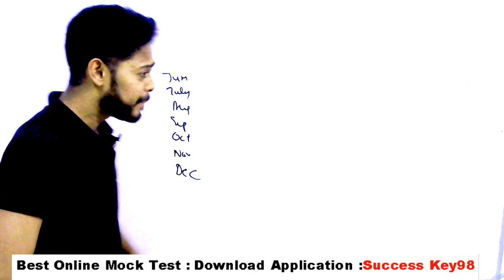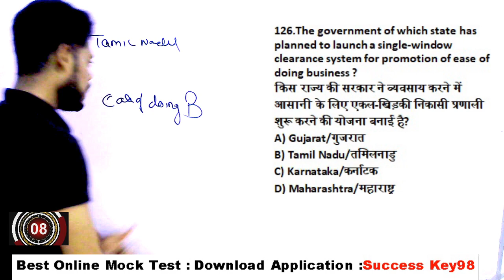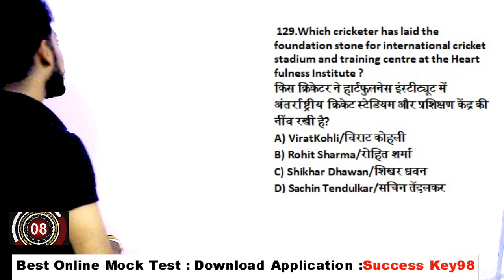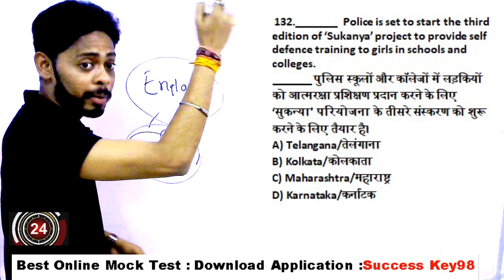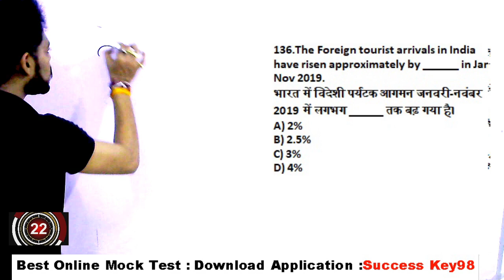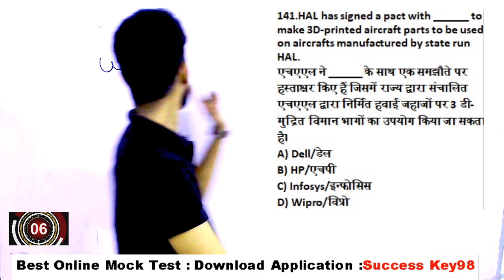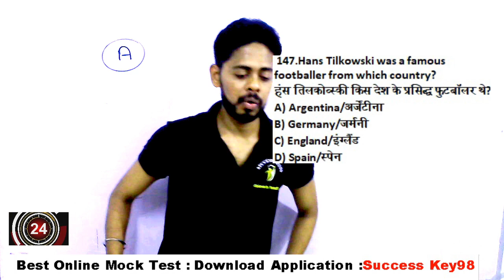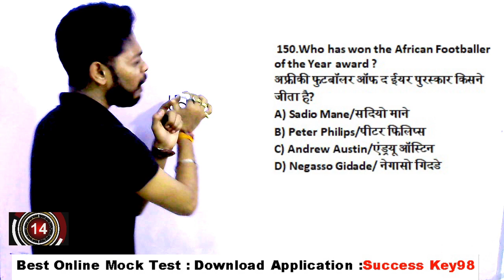Important Current Affairs 2019 January to December 2019 🔥🔥🔥🔥 for rrb ntpc,Group d,SSC,Bank, Pdf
GK/GS पिछले एग्जाम में के प्रश्न (GROUP D/ NTPC )के लिए  : 4 PM

GS top 40 QUESTION QUIZ (GROUP D/ NTPC )के लिए : 4PM

Math Practice SET (EXAM PATTERN ): 6 PM

GK TOP 40 Que (GROUP D/ NTPC )के लिए :8.00PM

Reasoning Practice SET (EXAM PATTERN ): 10PM

current affairs january to december 2019
current affairs january to december 2019 in hindi

2019 current affairs pdf download

Important Current Affairs 2019 January to December 2019